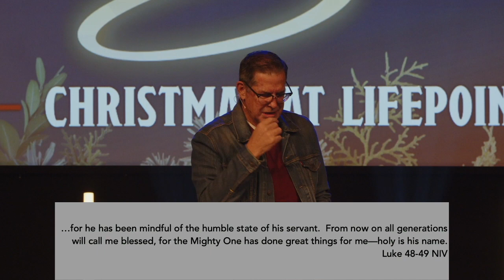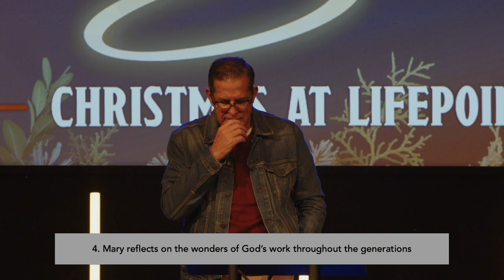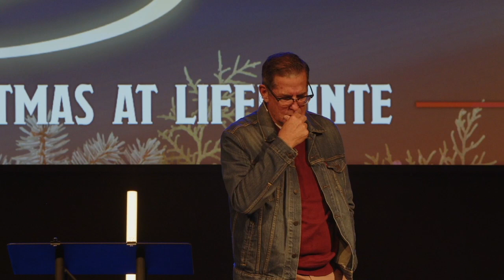Heaven and Nature Sing: Mary's Song of Worship